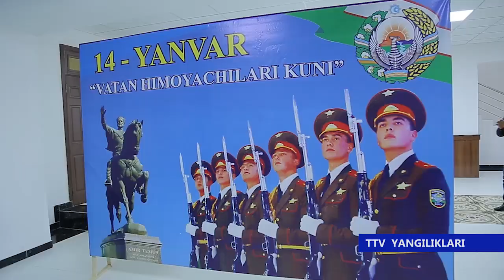TTV Yangiliklari (14.01.2020)